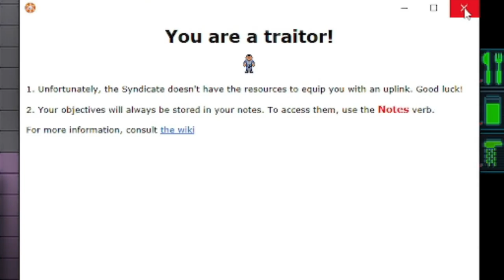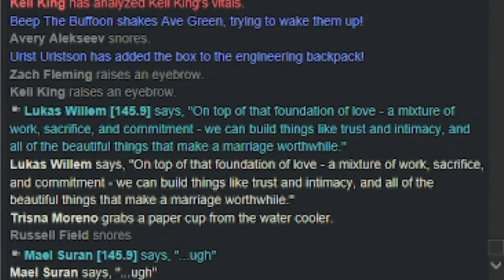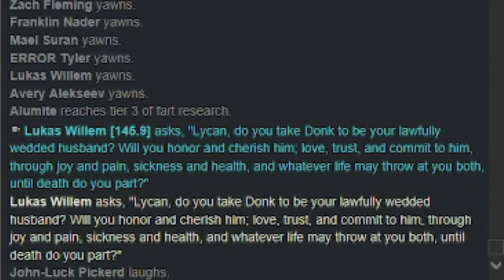SS13: Just Married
Who said weddings can't be fun? Honk.

Streamed on Goonstation 3 Roleplay: Morty